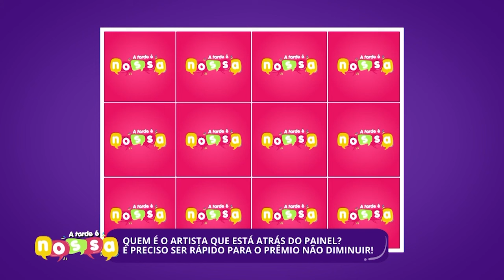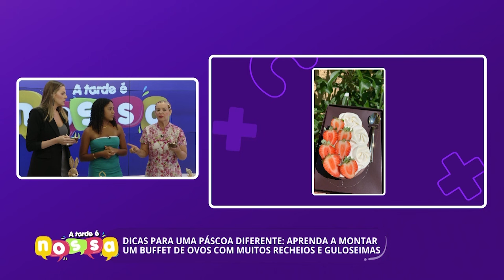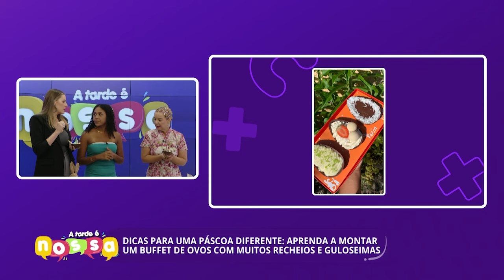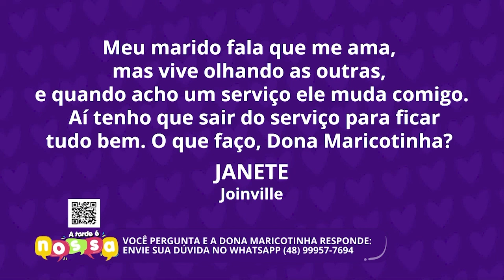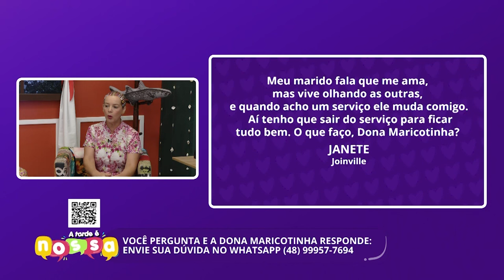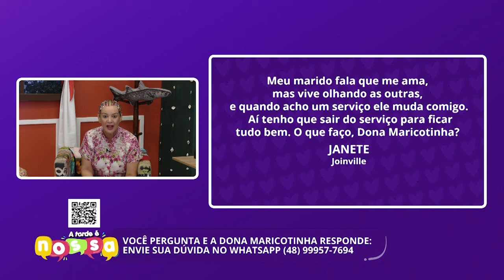Confira a edição completa do A Tarde é Nossa | 28/03/2024